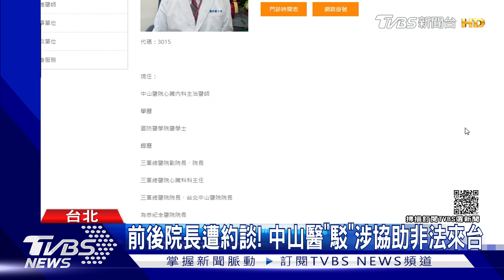前後院長遭約談! 中山醫「駁」涉協助非法來台｜TVBS新聞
台北中山醫院，捲入陸籍女子來台從事非法性交易，11月初前院長李偉政、現任副院長李世明等人，被檢調單位約談，昨天(1日)晚上，現任院長謝士明也被以涉有重嫌約談到案，今天上午，中山醫院大動作澄清，強調絕非事實。